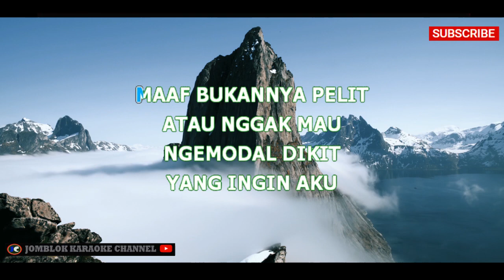Jamrud Selamat Ulang Tahun Dut Karaoke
Artis: Jamrud
Genre: DangdutRock

Deskripsi:
"Selamat Ulang Tahun" adalah lagu yang dipopulerkan oleh grup musik Jamrud. Lagu ini menjadi salah satu lagu ikonik yang sering dinyanyikan dalam perayaan ulang tahun. Dengan aransemen rock yang enerjik, lagu ini menghadirkan suasana yang ceria dan penuh semangat. Liriknya sederhana namun menyampaikan harapan dan ucapan selamat ulang tahun yang tulus kepada seseorang yang sedang merayakan hari spesialnya. Lagu "Selamat Ulang Tahun" sering menjadi pilihan yang tepat untuk memeriahkan suasana dalam perayaan ulang tahun.

Tag (Model 2)

pexels video